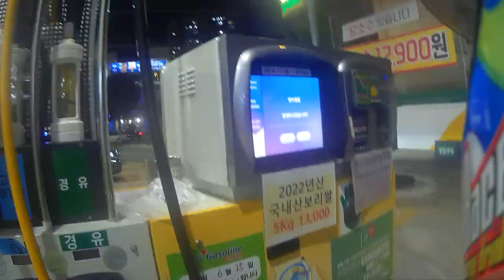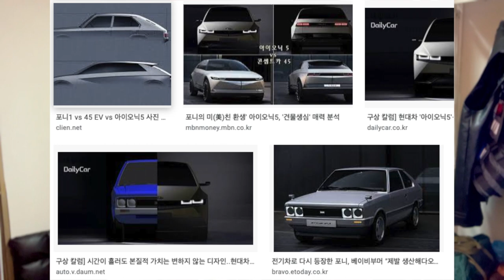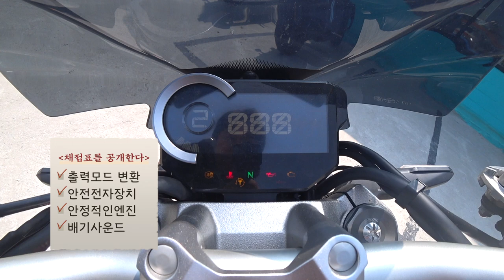혼다 가 만든 새로운 장르의 개척 네오스포츠카페 honda cb1000r 시승기 후기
혼다가 만든 4기통 네이키드 cb1000r
짱짱하고 민첩한 녀석